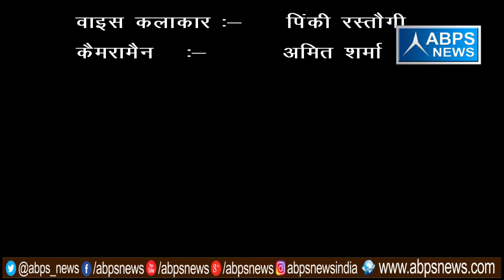गांव - कजरौठी , ब्लॉक - सादाबाद , जिला - हाथरस